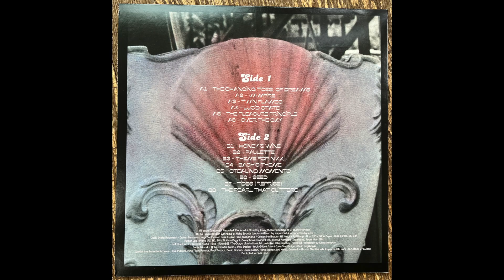SHOLTO "Vampire" Funk Night Records LP (FNR-229)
Taken from SHOLTO "The Changing Tides Of Dreams" LP
FNR-229-A2